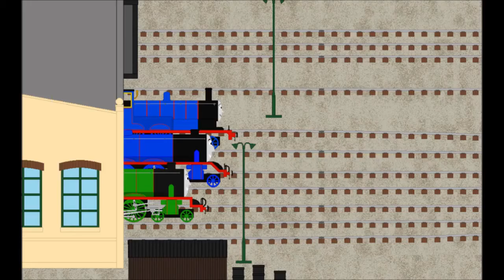Spencer the Express Engine Trixie Narration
Made with Perfect Video Well I finally done it I finally completed Month 3 of My Thomas Story Library Pony Narrations!! It was a very lucky month because most of the engines were green for St. Patrick's Day and I'm so pleased for doing that!! Now I can take break and wait for Month 4 to come in April!!

Credit is given to those at the end!!!